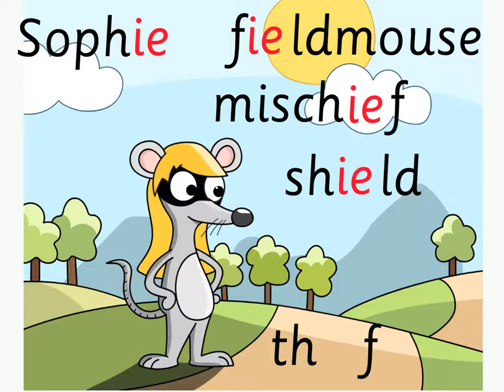/ie/ (e) Sophie Fieldmouse: Groovy Phonics Phase 5